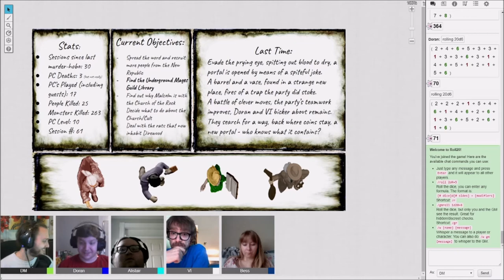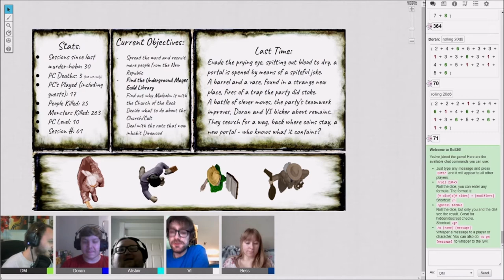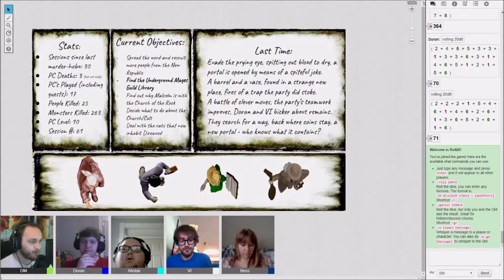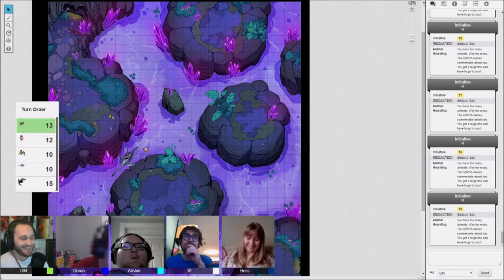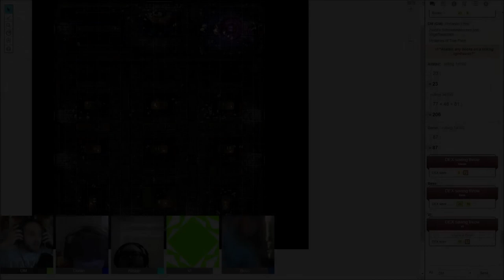Direwood Episode 61: An Escape?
This sessions was live streamed on Twitch.

In the once great city of Direwood, now ravaged by monsters, bandits, and a strange toxic crystal known as hysterium, a group of adventurers sets out to bring forth change. Battling through obstacles near and far and trying to get very diametrically-opposed groups of people to work together, what will Direwood look like when the Bronze Toads have done their work? What will the Bronze Toads look like? Who will come out and top? What horrors must the party face next to achieve their goals? In this video, we'll come ever-so-closer to answering all of those questions.

This is an episode of a homebrew Dungeons and Dragons 5e game I've been running for a while with my friends. The homebrewed setting as well as a few characters and elements were inspired by (and in a few instances frankly ripped off from) a campaign I love by the Dungeon Dudes, Dungeons of Drakkenheim. If you like this campaign and are looking forward to the next episode, check out their channel in the meantime! With that, please enjoy the antics my friends get into and the spiral into madness our little world goes into as my friends tear everything I put in front of them apart.

This is also the first persistent campaign I've ever DM'd so any and all feedback is largely appreciated.

Gaming and YouTubing are two passions I love being able to put together so any feedback is greatly appreciated.